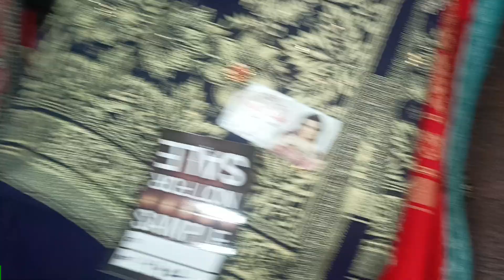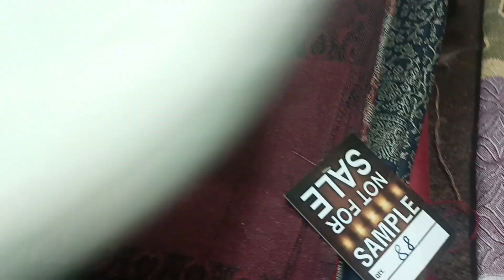winter season wholesale dealer walo ke liye shawls,stole sale br krishna shawls 8427906674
B R Krishna Shawls offers a great deal for online customers to order trending clothes from home at a reasonable price.

The above articles shown in this video are from the premium fine woolen best quality Kani powerloom shawls With ZARRI suitable for winter seasons.

at
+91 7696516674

📝*TERMS & CONDITIONS* 📝